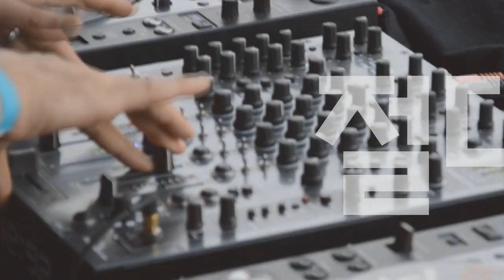[Players Guide 223회] 아티스트 특집 : Brent Mason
Fender USA Brent Mason Telecaster